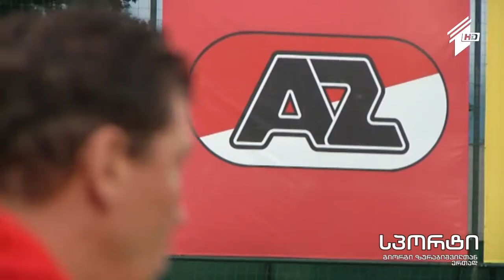ფეხბურთი: ვიტალი დარასელიას სახელობის საერთაშორისო ტურნირი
მერაბ მამულაშვილის სიუჟეტი.